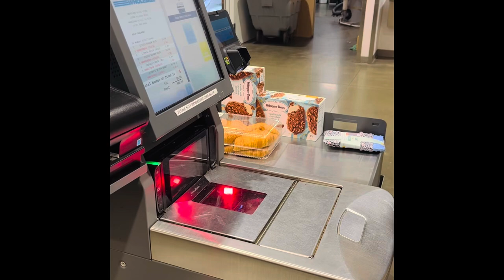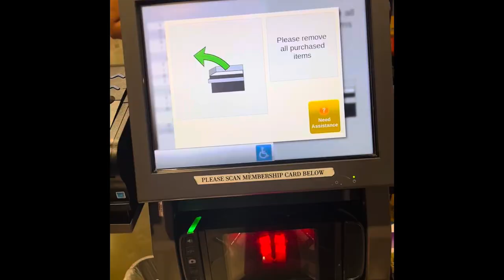🤷🏻‍♀️America Costco lo ma regular shopping👍Total Bill 130$😊usateluguvlogs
🤷🏻‍♀️America Costco lo ma regular shopping👍Total Bill 130$😊| gayathrisgoodlife gayathrisgoodlife @gayathrisgoodlife